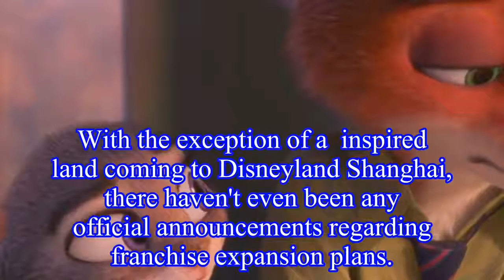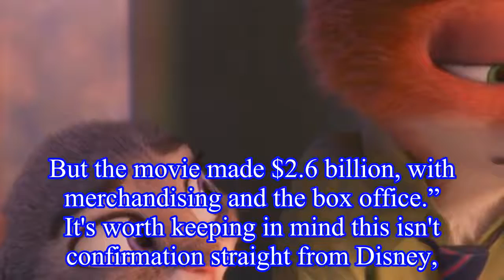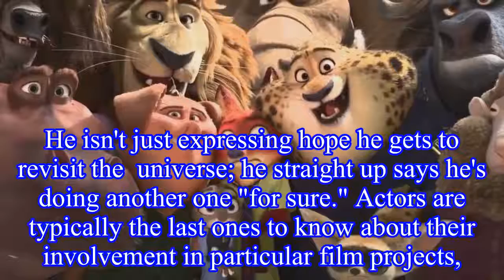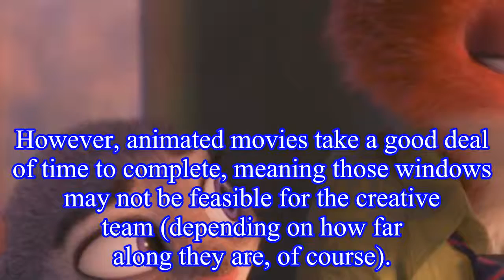Zootopia Actor Says Two Sequels Are In The Works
Zootopia Actor Says Two Sequels Are In The Works actor Tommy Lister says Disney is working on developing two sequels to the animated film.
Released in 2016,  went on to become one of the Mouse House'